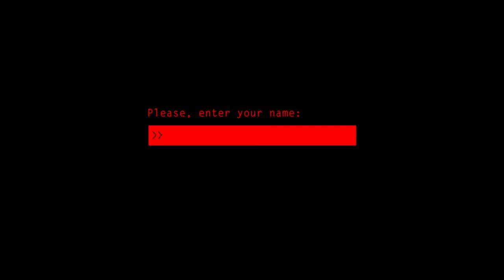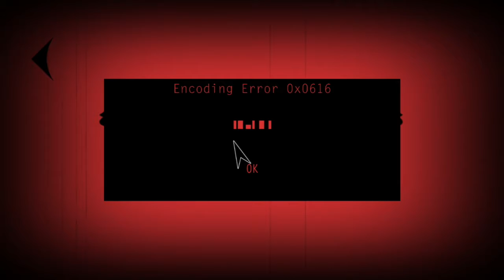Can You Even Play This Game? | Calendula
EPILEPSY WARNING! If you have epilepsy please proceed with cation, as some of the gameplay may cause seizures (8:45 - 9:20)

Welcome to Calendula!
This is a rather interesting game, where you have to play your way through the menu to get to the game within.